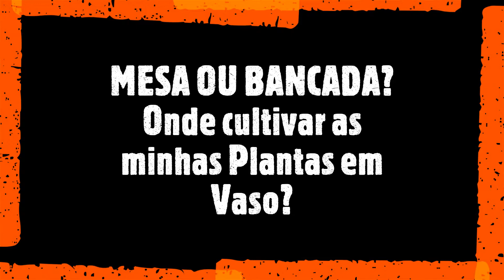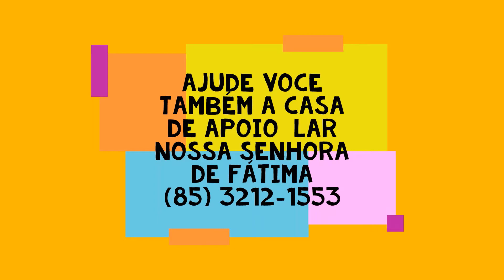MESA OU BANCADA? Onde cultivar as minhas Plantas em Vaso? Prof.Roberto Takane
Neste video falo sobre MESA E BANCADAS para cultivo das plantas em vaso!
Solicito aqui  o apoio a entidade PROJETO LAR NOSSA SENHORA DE FATIMA com doacoes de roupas, alimentos, etc.